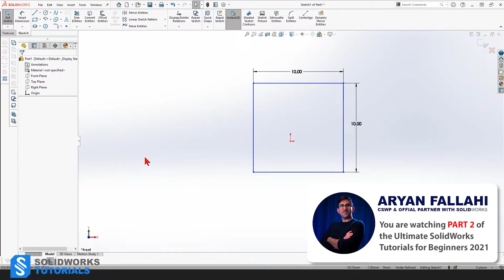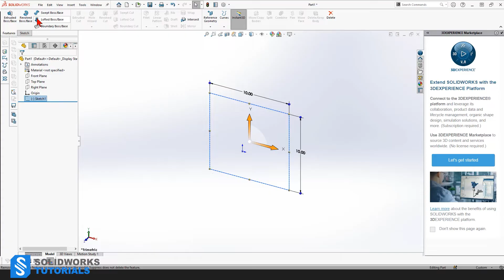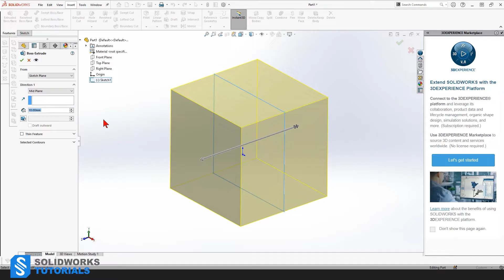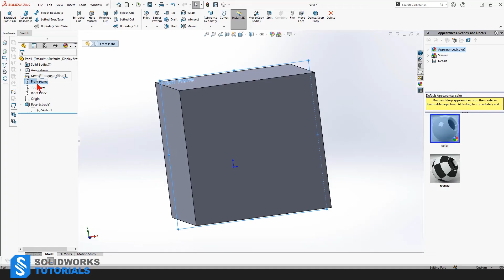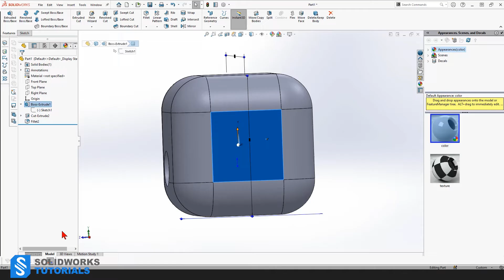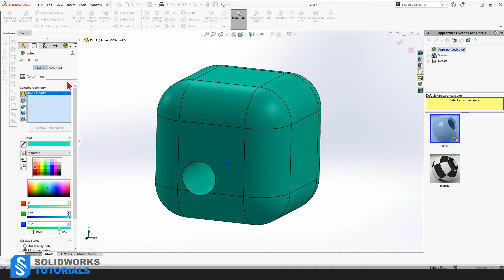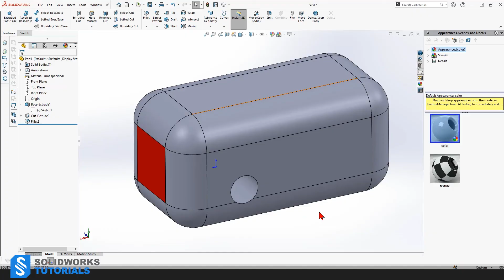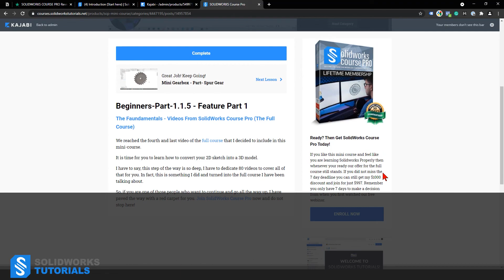Ultimate SolidWorks Tutorial 2021 for Beginners (In depth explanation) Part 2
💡 Learn SolidWorks with me💡
Discover the top 5 mistakes every SOLIDWORKS beginner makes and how you can avoid them to accelerate your learning!

This is a new SolidWorks step-by-step tutorial for absolute beginners WHO want to learn SolidWorks truly and not just quickly on the surface. This is the ultimate guide to learning SolidWorks as a skill to keep and use in your professional life.

This is Part 2 of the many parts that I'm planning to release soon for SolidWorks beginners. If you want to see more examples, wait for the upcoming videos.

If you are not here for the detailed explanation, I can refer you to my older video where I move FASTER but not so much in-depth. You can watch that video here (voice-over)

Hi, my name is Ryan and I am the owner of SolidWorksTutorials, this very channel you are on! You're welcome. SolidWorks is my passion and I love to teach it to people who love to learn it.
In this video you will learn about:

1- Sketching
2- Creating a 3D part
3- Basic movements of your part in SolidWorks
4- Difference of defining your sketch
5- Basic features.